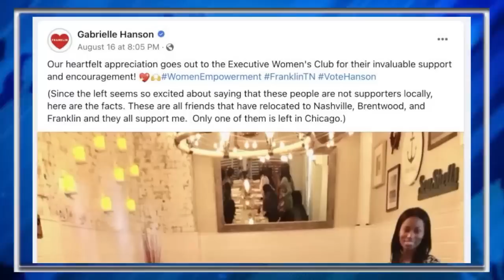MAGA Candidate BUSTED Stealing Women's Photo For Campaign & They're FURIOUS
Appalled! Absolutely appalled!"